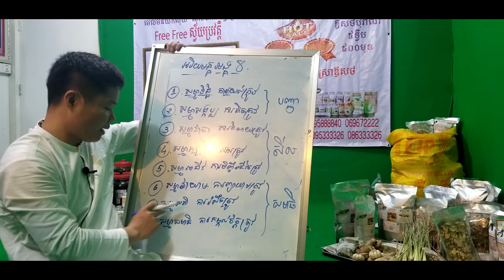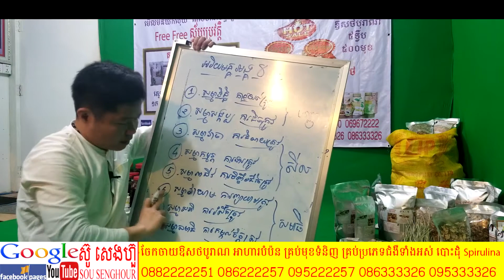57 អរិយមគ្គអង្គ8 ពុទ្ធឱវាទ ពុត្ធប្រវត្តិ ពុទ្ធវចនះ ធម្មទេសនា រឿងព្រះពុទ្ធ buddha history